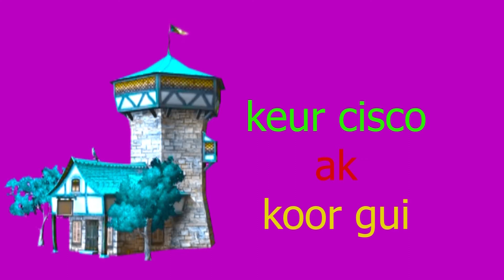keur cisco ak koor gui épusode 3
lien cisco ak koor gui épusode 3